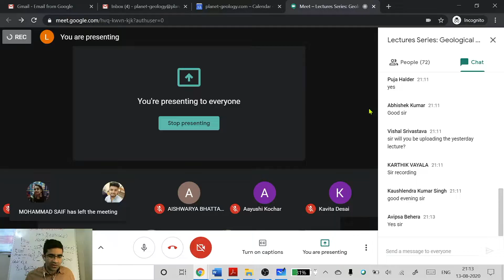Field Sedimentology: Zingg's Classification of Grain Shape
In this video we discuss about the grain shape classification based on the ratios of short, intermediate, and long axes, commonly known as the Zingg's Classification.
Targeted towards Geology students who aspire to be better geologists or are preparing for examination such as GATE, UPSC optional, GSI, NET, JAM and Indian Forest Services.